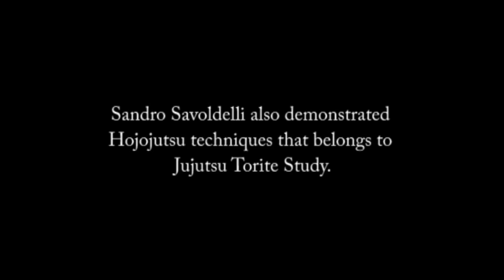Ogawa Ryu Aikijujutsu Stage Italy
Aikijujutsu's seminar - Brescia/Italy
Sandro Savoldelli explains the correct concepts of Aikijujutsu, showing the common mistakes and explaing antropological bases of techniques.